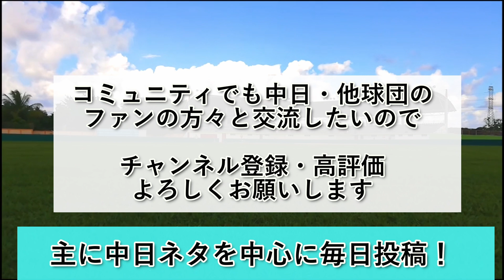中日ドラゴンズ→31試合10完封負け、名古屋グランパス→16試合1完封負け